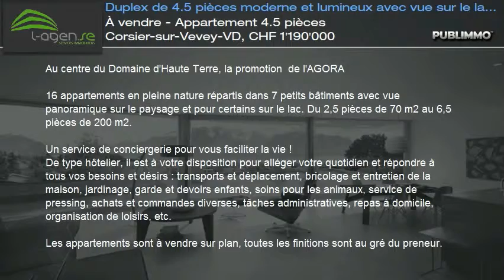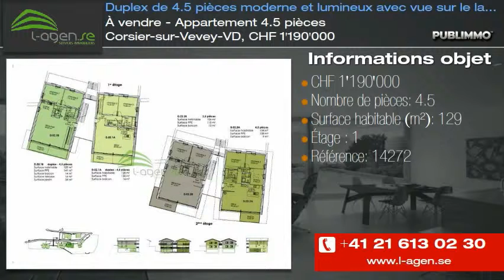À vendre - Appartement 4.5 pièces Corsier-sur-Vevey-VD, CHF 1'190'000